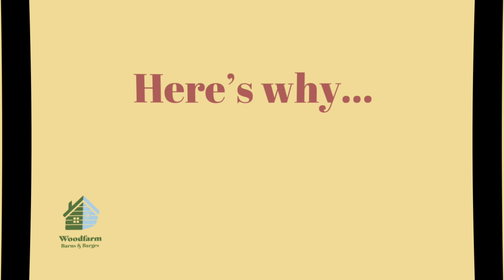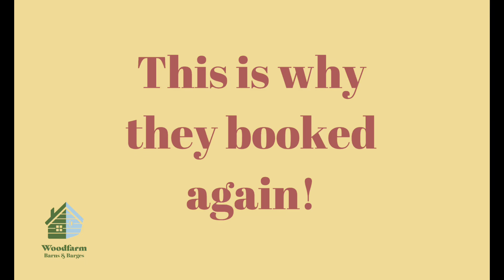First repeat booking for Woodfarm Tuscany!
This video is me being excited about our first repeat booking for Woodfarm Tuscany!

WOODFARM IN A NUTSHELL:
Eight romantic, Dog-Friendly Holiday Barns and Cottages for couples in the heart of the Suffolk countryside, as well as two truly unique, moored, dog-friendly Holiday Barges in iconic Suffolk locations. Oh, and a cosy Country House in Tuscany too!

Thousands of Five Star Reviews on Tripadvisor, Facebook and Google: we’ve built a solid reputation for quality amongst dog owners. With up to 3 dogs very welcome in all our properties, we offer the pawfect places for some mutts meditation.

OUR BARNS
Shelter from the world in your very own Suffolk retreat. Seven of our eight holiday havens on land include their own private hot tub. There’s also a fully enclosed two-acre communal meadow for our canine guests to go bonkers and make new friends. Each personal sanctuary comes with your own fully enclosed garden.

OUR BARGES
Quirky restored Dutch Barges, which have both featured in The Times’ Best of lists: one in a feature on the ‘Best Love Nests’, and the other in the ‘Best Unusual Holiday Homes in the UK’.

A romantic one at The Tidemill in Woodbridge, which is an idyllic bolthole for couples or small families, and a cavernous one on the quay at Snape Maltings, which is a haven for family and friends.

Both Barges offer stunning river walks in either direction and are a stone’s throw from great dog-friendly pubs and a range of boutique shops, coffee shops and delis.

OUR TUSCAN BOLTHOLE
Our Tuscan hideaway is your very own romantic sanctum. This traditional Italian hillside country home for 2 is your perfect personal retreat, with breathtaking views. Overlooking the historic medieval city of Lucca and just 45 minutes from Pisa airport. Fully enclosed South-facing terrace, and further gardens.

You can find all our properties, prices, availability, photos & videos, and thousands of Five Star reviews at...